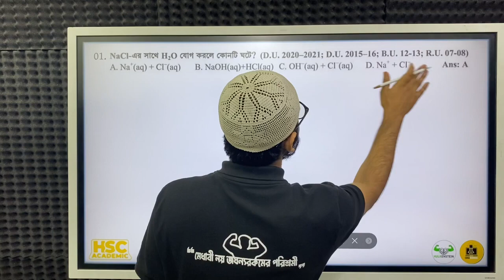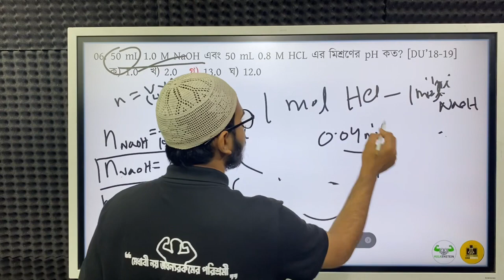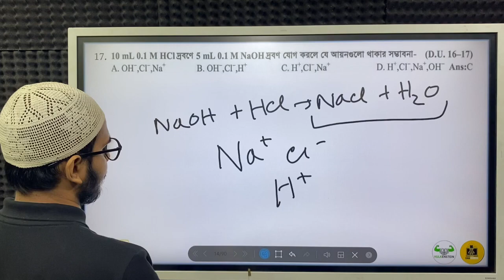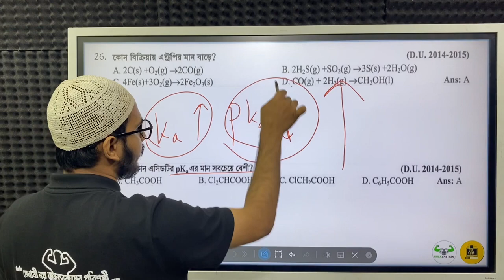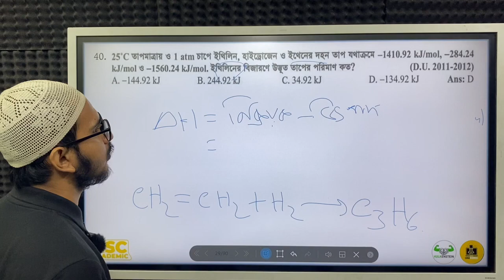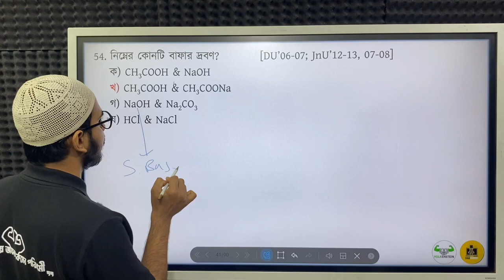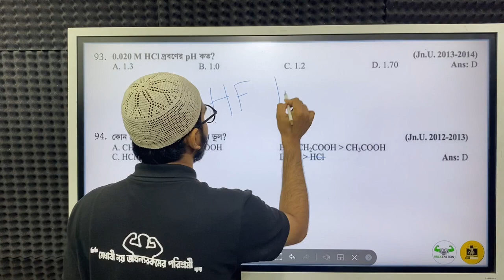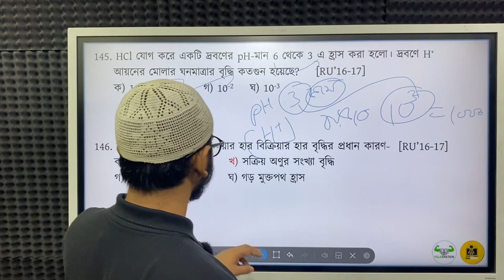HSC || Chemistry 1st paper || রাসায়নিক পরিবর্তন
⭕এরকম আরও ক্লাস করতে  এনরোল করতে ভিজিট করো-